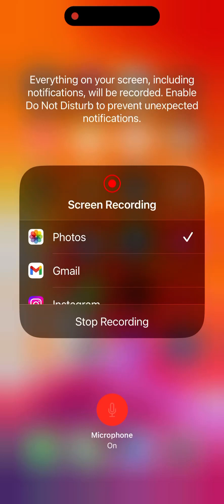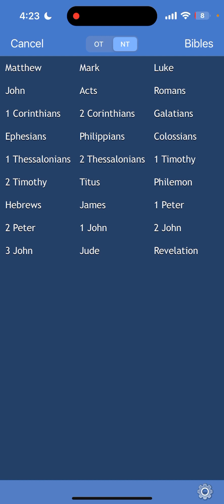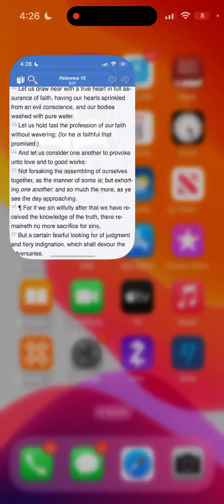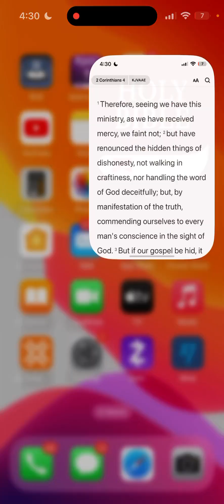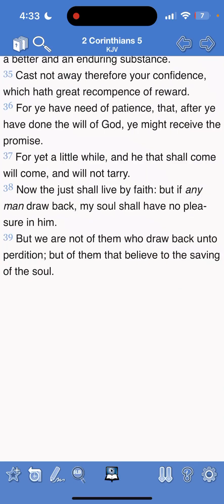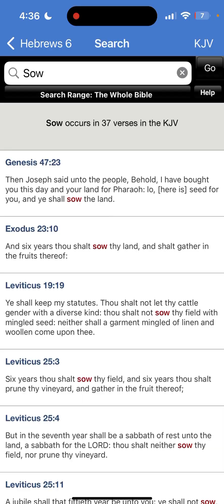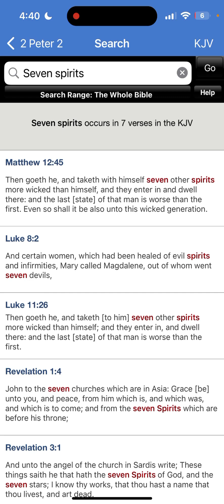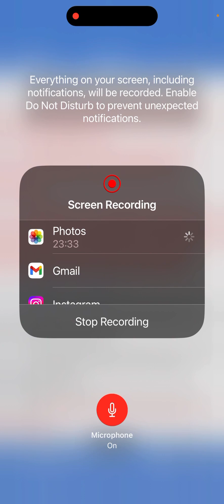Once You In Stay In. No Turning Back